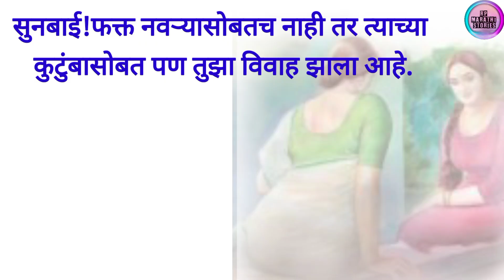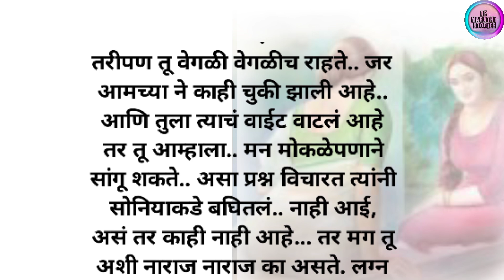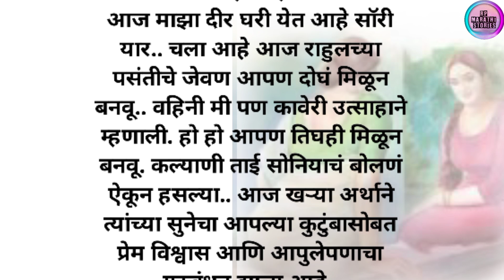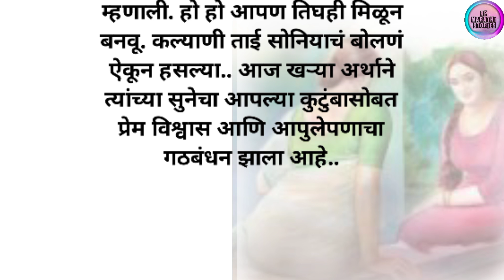सुनबाई!फक्त नवऱ्यासोबतच नाही तर त्याच्या कुटुंबासोबत पण तुझा विवाह झाला आहे|मराठी कथा|मराठी stories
सुनबाई!फक्त नवऱ्यासोबतच नाही तर त्याच्या कुटुंबासोबत पण तुझा विवाह झाला आहे|मराठी कथा|मराठी stories@rpmarathistories